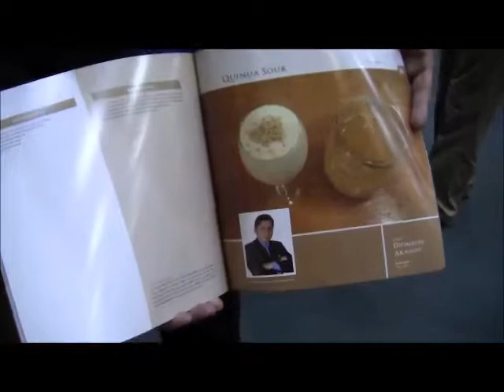PISCOS Y TACOS DIOMEDES ARANGO